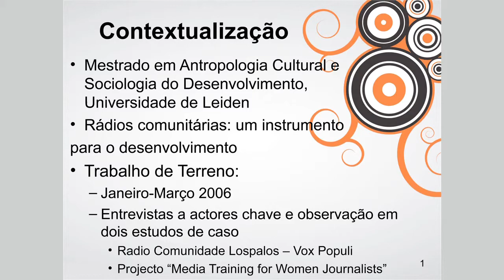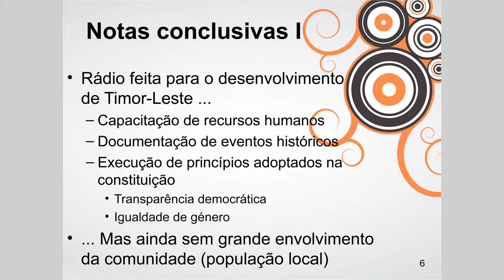Inês David (CRIA, FCSH-UNL) - Política, economia e desenvolvimento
Seminário Timor-Leste: 10 anos de estudos em Portugal - Refletir e devolver

antropológico.